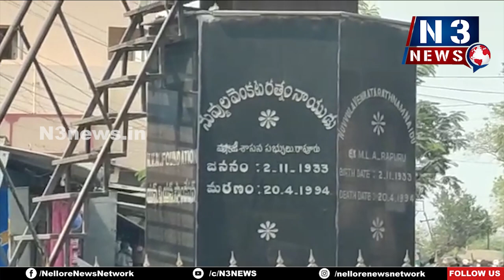మాజీ ఎమ్మెల్యే విగ్రహాన్ని ఢీకొన్న తెల్లరాయి టిప్పర్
- ధ్వంసమైన విగ్రహా ప్లాట్ ఫ్లామ్
- తృటితో తప్పిన ప్రమాదం